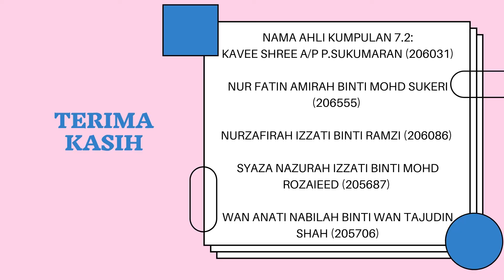Kenangan indah SKP2101 - Kenegaraan Malaysia (KT 7.2)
Universiti Putra Malaysia (UPM)
SKP2101-Kenegaraan Malaysia
Sesi 2020/2021
Semester 1

Kenangan akhir kumpulan 7.2 kursus SKP2101 kumpulan kuliah 7 yang dibimbing oleh Dr Muhammad Shamshinor Bin Abdul Azzis

Jasamu dikenang, Terima Kasih Cikgu!